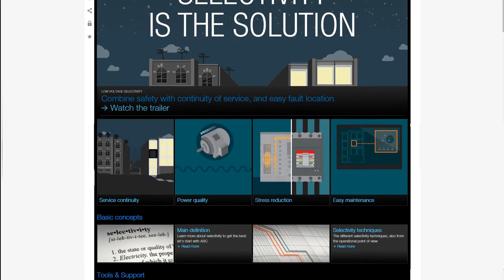ABB Selectivity Newsletter HD